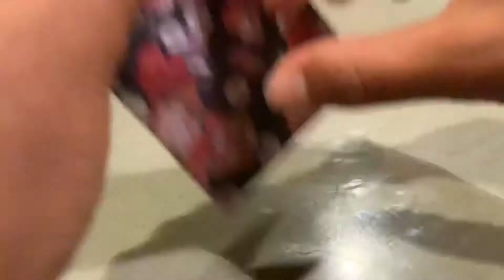Origami Crane A Day: Day 747 || 1000 Paper Cranes